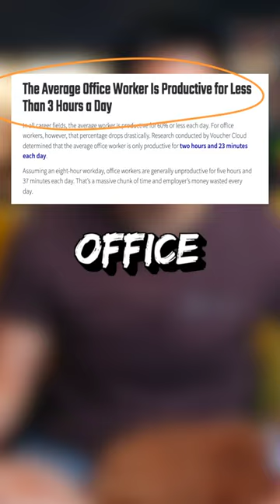The Truth About Corporate Life: How Working from Home Can Help You Reclaim Your Dreams